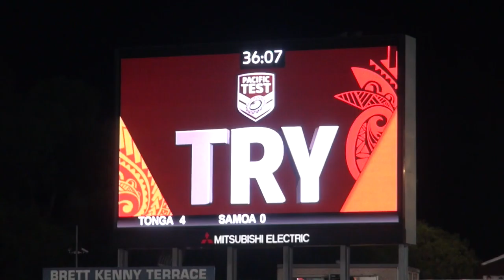TONGA SCORE FIRST | MOSESE PANGAI MATE MA'A TONGA TRY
Sideline crowd view of Mate Ma'a Tonga try scored by Mosese Pangai in the first four minutes, with successful conversion by Solomone Kata. PACIFIC RUGBY LEAGUE TEST: TONGA V SAMOA - 7 MAY, 2016 PIRTEK STADIUM, PARRAMATTA, N.S.W. AUSTRALIA.